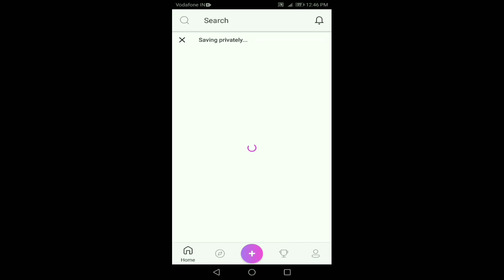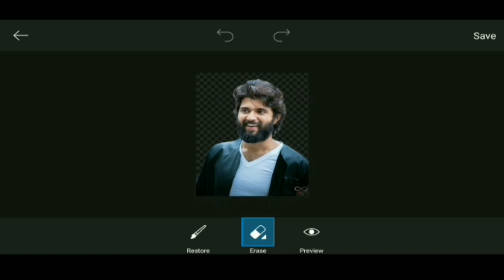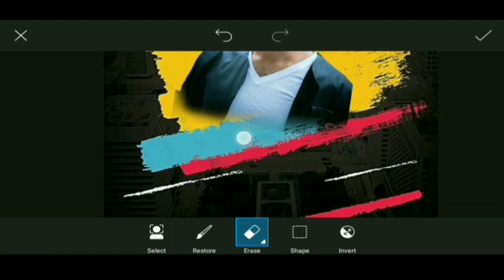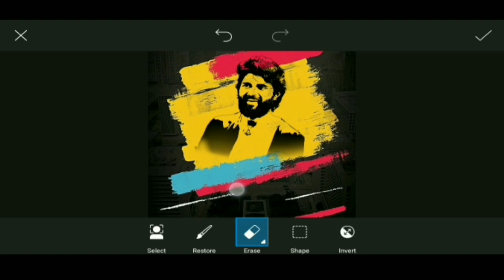Simple and easy photoediting in picsart#picsart#picsarteditingtutorial#tamiltutorials#photoediting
Trendy Pics,no1 tamil whatsapp status channel,
best ar rahman yuvan shankar raja whatsapp status video
30sec whatsapp status
30 second whatsapp status
whatsapp video
whatsapp status
30 second status
30 sec status video
status video
30 second
30 second video
30 second sad status video emotional whatsapp status
30 second love video
30 second sad video
30 second love video
Whatsapp status video
30s cute love whatsapp status
30 second whatsapp
30 second story video
30 sec video story whatsapp status with lyrics
whatsapp videos
WhatsApp status
30 seconds video,
 status
Whatsapp statuz